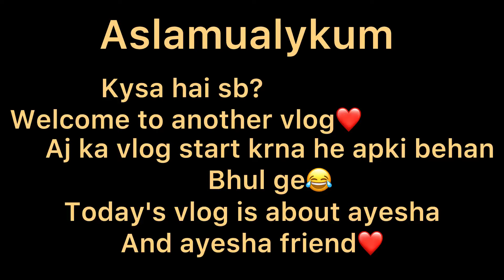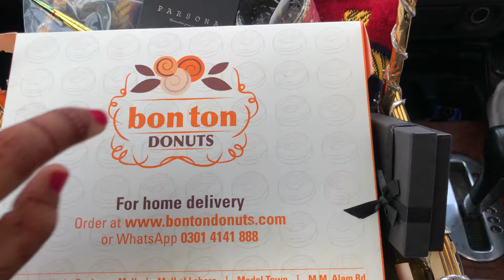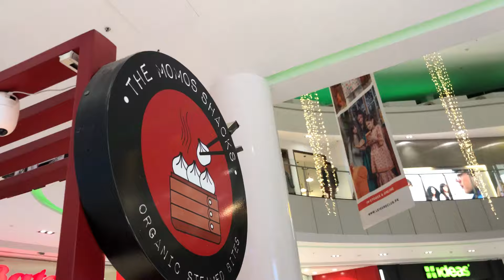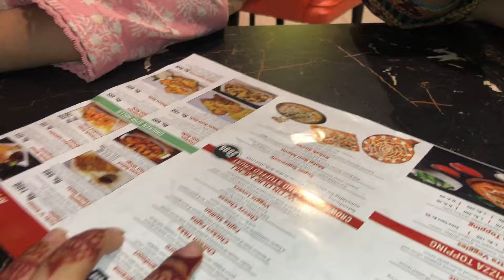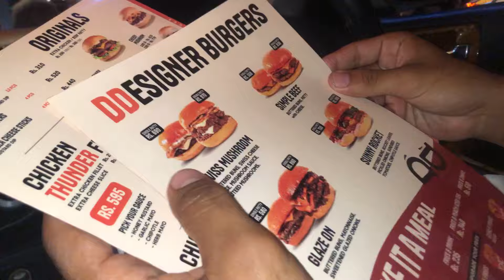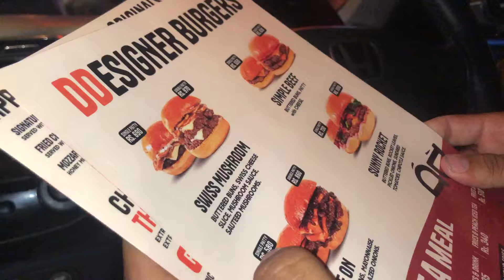Packges mall mai In-laws Mil gy🤓❤️‍🔥